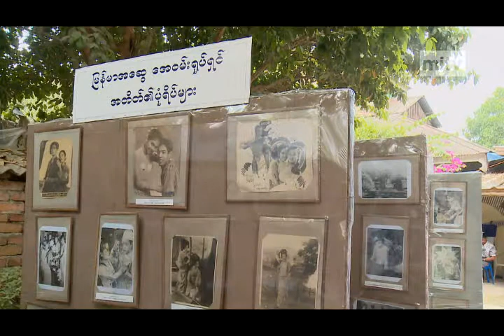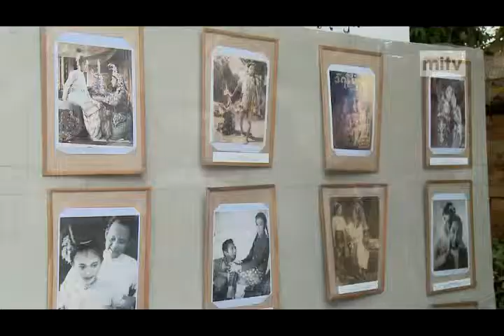mitv - Centennial Anniversary: Celebration Of A1 Film Production